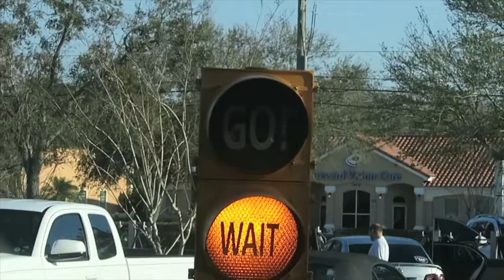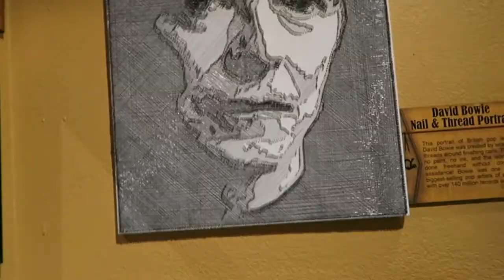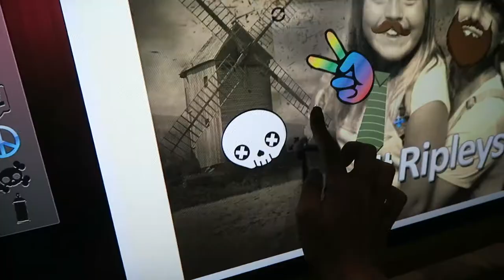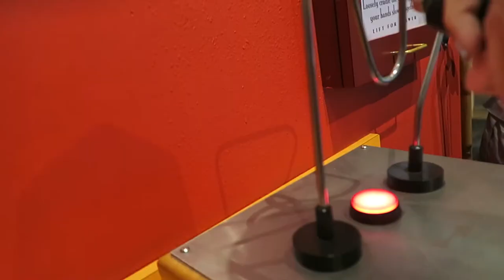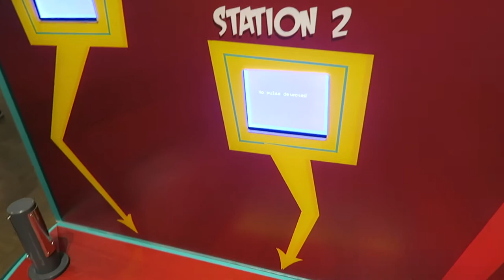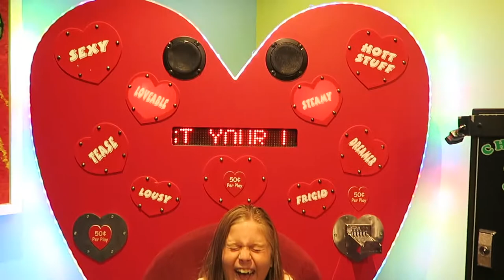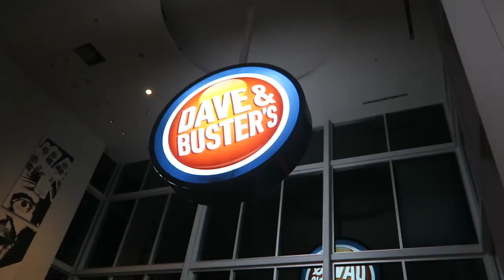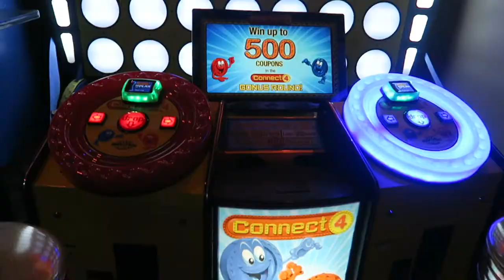LAST DAY OF SUMMER BREAK SHENANIGANS!!!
Its the last day of summer break!! So we make it a good one!!!

MUSIC